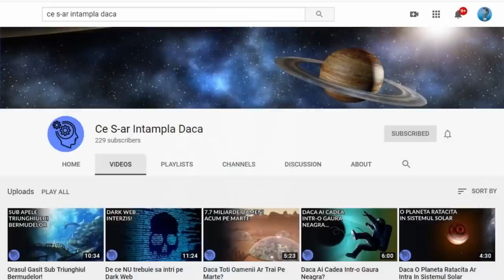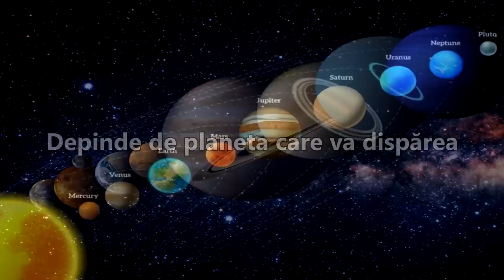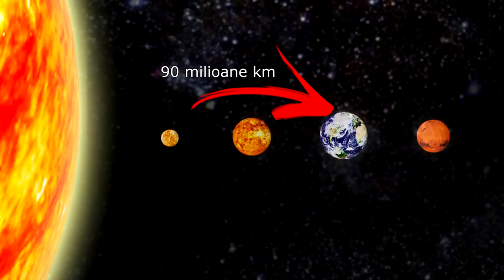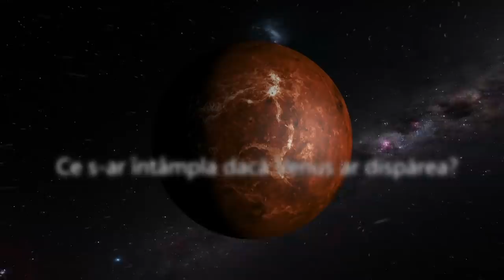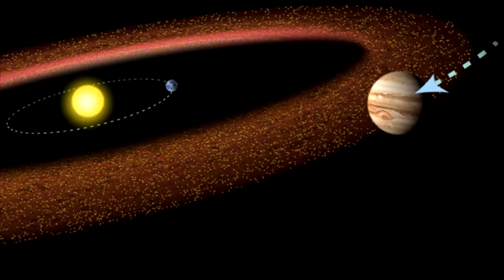Daca o Planeta ar disparea din Sistemul Solar?